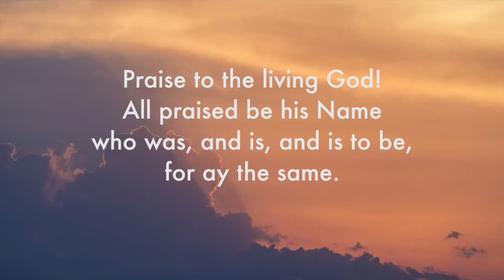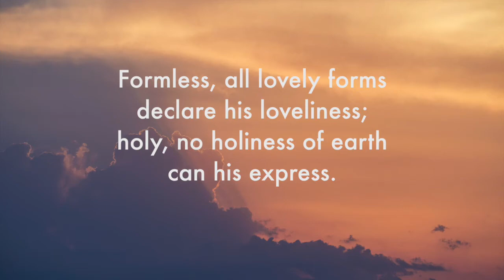Praise to the Living God | Hymn 372